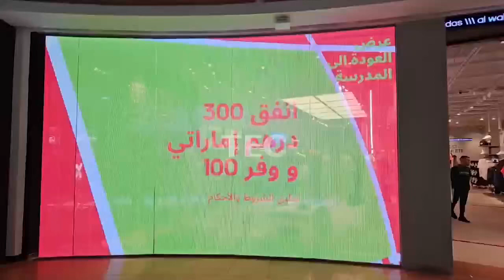Store Entrance window glass video wall solutions, Skyline-3.9, 4/8mm clear film LED screen case